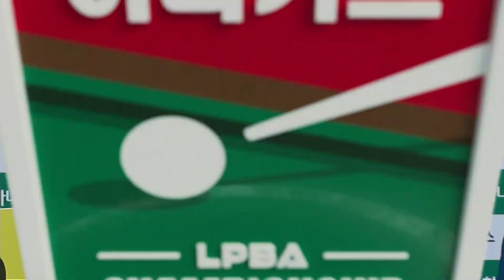공 먼저? 쿠션 먼저? 애매한 3쿠션인 줄 알았는데... [하나카드LPBA챔피언십 / 명장면]